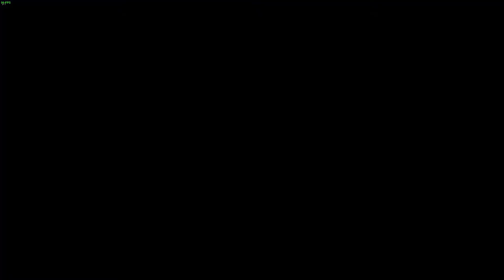Big Brain - Rainbow Six Siege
Copyright Info:
Be aware this channel is only gaming entertaining purpose only.
I don't take any credits for music.

- adding a link, name, etc.
- adding any kind of information which belongs to the video i've uploaded (Illustrator, Composer, Publisher,..)
- etc.